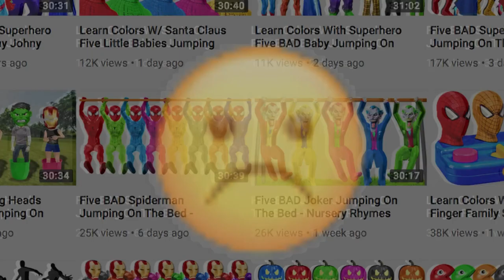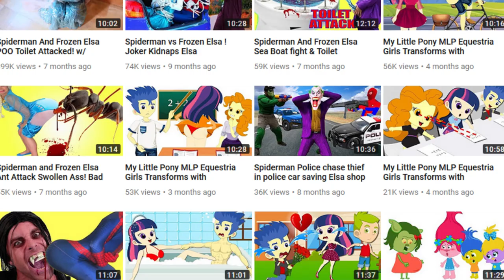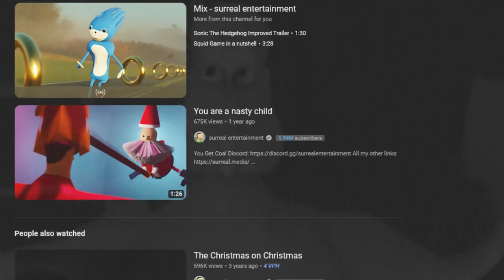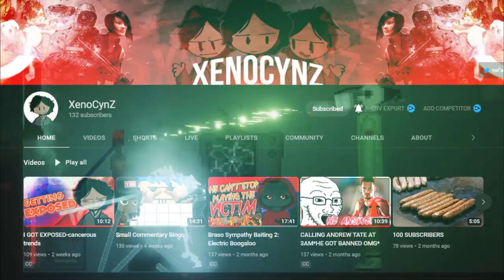FuturisticHub: An Internet Anomaly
IN this video, WE WILL BE discussing the internet anomaly that is THE FuturisticHub.

THE A.V.X. COALITION